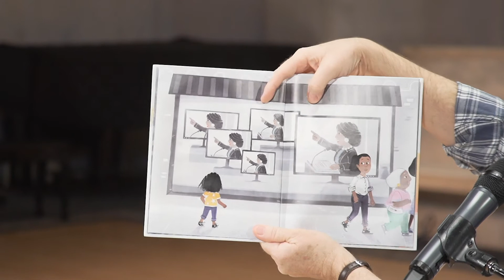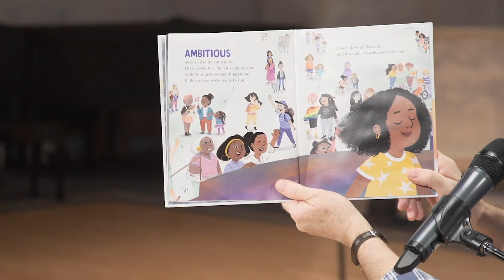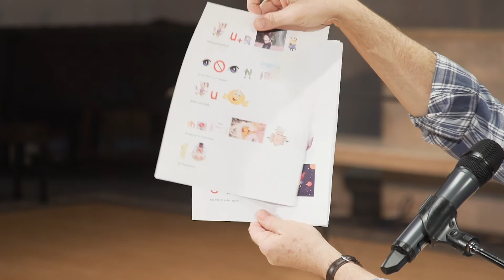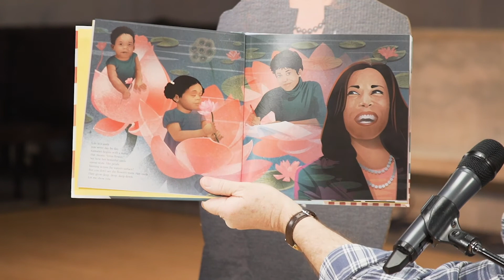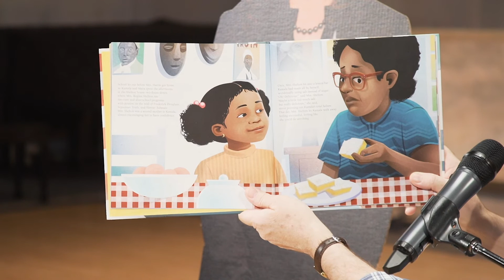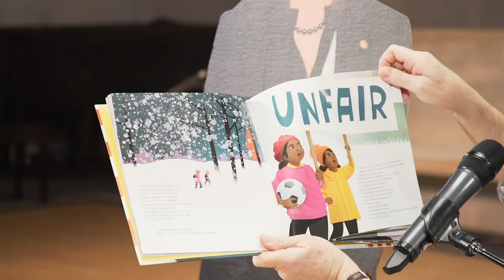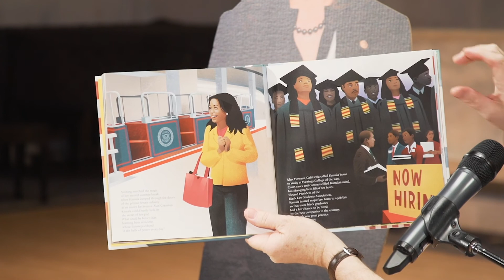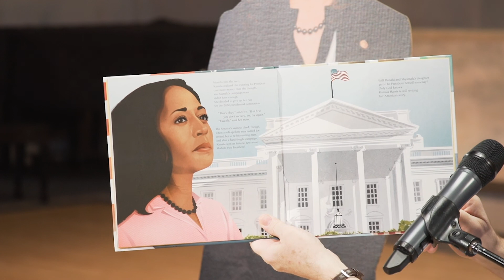2.28.21 Sunday School